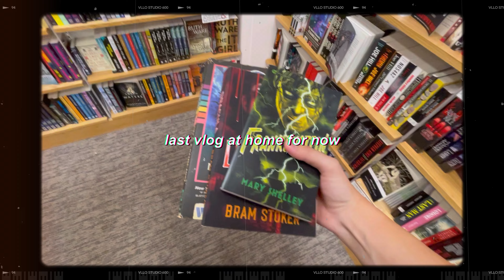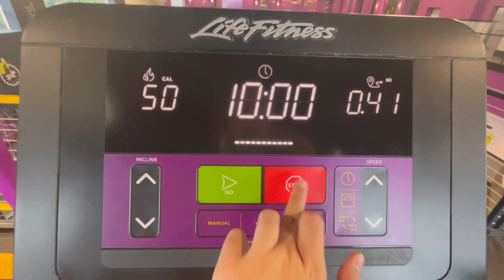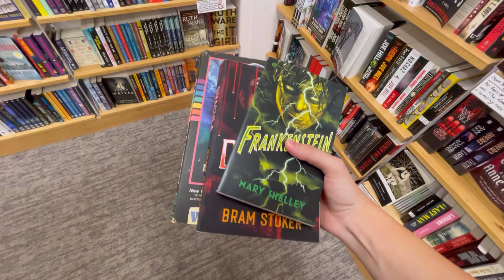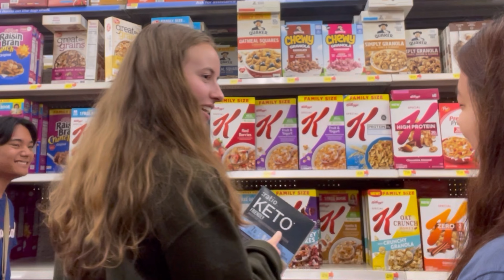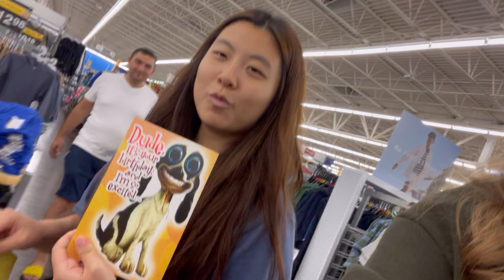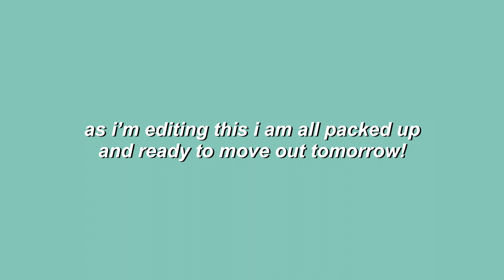drive with me! barnes trip, college updates, hanging w/ friends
FAQ:
i shoot with the canon powershot SX740 & iPhone 12
i edit with VLLO